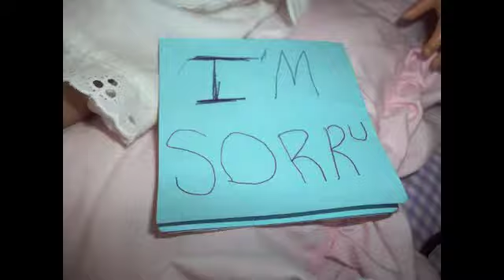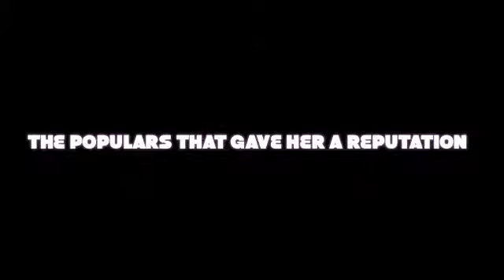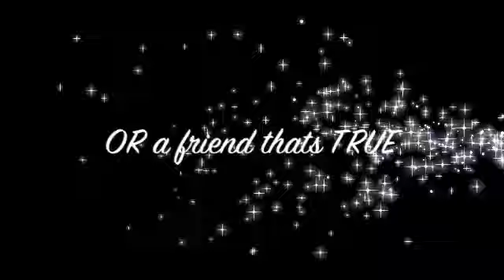Horseback Hero Part 2 *TRAILER*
Horseback Hero Part 2: Forever Decisions TRAILER
   *storyline*
CAUTION: This MAY be spoiler alert (not really)

After the accident the girls return to school where Courtney's friends await her. Courtney is not sure she wants to return after the dream she had earlier night. The dream may be destiny. She will go through anything to make it happen for real. Including Secret Meetings.

Part 2 will be coming to YOUTUBES near you!!! :)